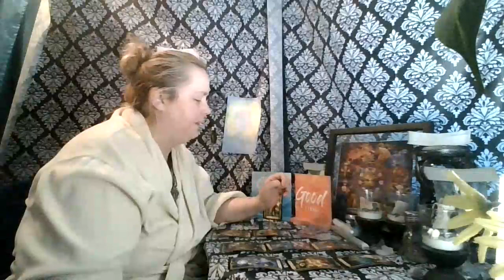Scorpio Now until the End of April: Puppet Strings!